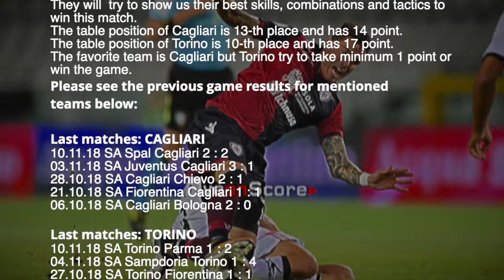Cagliari vs Torino - Serie Tim A 2018/2019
Cagliari vs Torino Preview and Prediction Live stream Serie Tim A 2018/2019
Cagliari vs Torino match is going to be held on 26-th November at Sardegna Arena (Cagliari)

sport TV Live – Sport Television Live App includes:

▶ Previews & Predictions
▶ Football News
▶ Live score